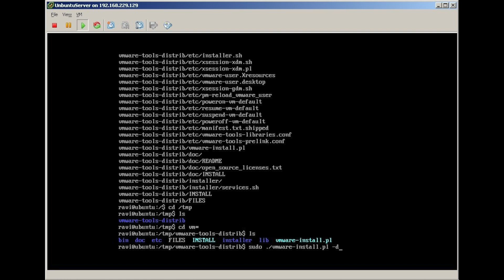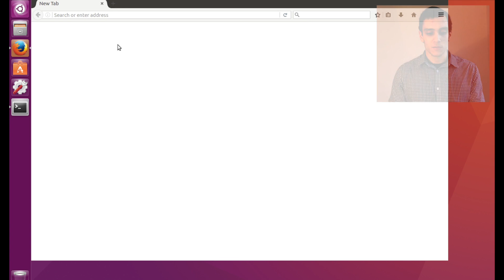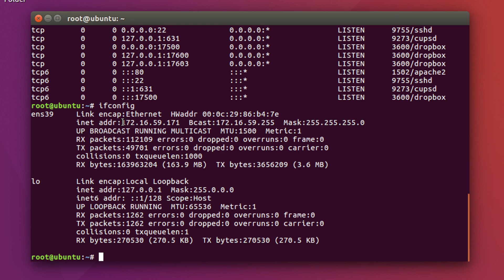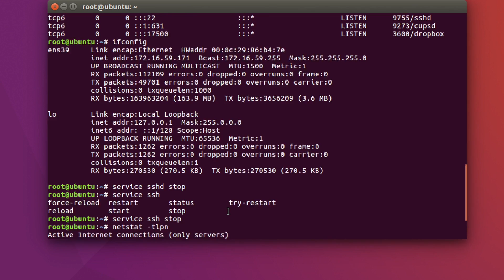► Cum ma Conectez de la Distanta la un Server Linux ? | Invata Linux Ep. 15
✅ Devino Analist de Securitate IT in doar 9 luni, pornind de la zero

Cum ma conectez de la distanta la un server Linux? Raspunsul la aceasta intrebare il vei afla in acest tutorial.

SSH este un protocol de retea care permite conectarea de la distanta la un echipament de retea (Router, Switch, Firewall, etc.) sau la un server in MOD SECURIZAT.

Acesta este cel mai folosit protocol pentru conexiunile remote datorita securitatii si flexibilitatii pe care o ofera.

Adica, tot fluxul de comunicare dintre 2 device-uri folosind SSH, este transmisa in mod criptat si nu poate fi descifrata sau modificata de catre atacatori